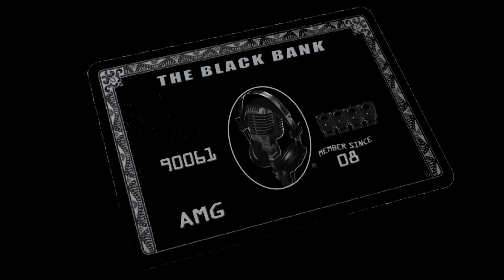Domo- Started From The Bottom Freestyle (Viral Video)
This is a viral video of Black Bank Ent's Domo covering of Drake's "Started From The Bottom" record.

Purchase @Domo_BBE "Drink In Her System" ft Tee Flii (produced by Big WY) on iTunes!